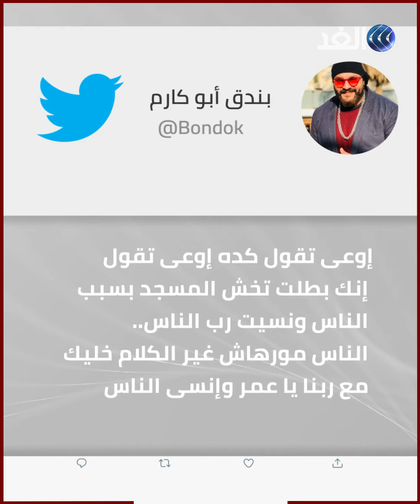بعد صورة له مع داعية إسلامي أثارت جدلا.. مطرب شعبي مصري يكشف تجنبه الصلاة في المساجد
حالة من الجدل، أثارها الفنان عمر كمال بعدما نشر صورة تجمعه بالدكتور مبروك عطية أستاذ الشريعة بجامعة الأزهر، فى برنامجه الجديد، المقرر عرضه فى رمضان المقبل، وعلق عليها قائلا، إنه سيظهر مع الداعية الإسلامى، فى حلقة كلها خير وكلام محترم، بحسب وصفه.
 إلا أن تعليقات وصلته على الصورة أغضبته ودفعته للتعليق وكتب عمر كمال، عبر حسابه على فيس بوك: "أتصورت صورة وأتشرفت بده مع فضيلة الشيخ مبروك عطية فى لقاء هيتذاع معاه فى رمضان إن شاء الله وحلقة كلها خير وكلام محترم". وتابع: "كلام الناس وتعليقاتهم حسستني أنه متصور مع كافر أو مرتد أو إنسان لامؤاخدة وهيدنس الشيخ وكومنتات إزاى ده يتصور مع ده مع أنى مش وحش للدرجة ديه زى".